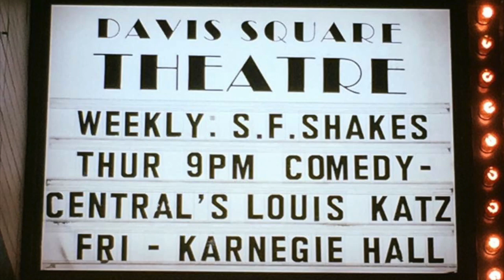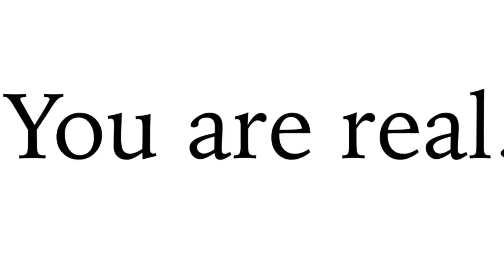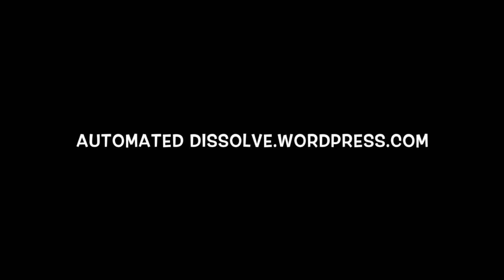Tony Danza - Matt Ferrara (Official Video)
Includes live footage recorded at Michael Atkinson's "Karnegie Hall" at the Davis Square Theater; featuring the Tony Dancers